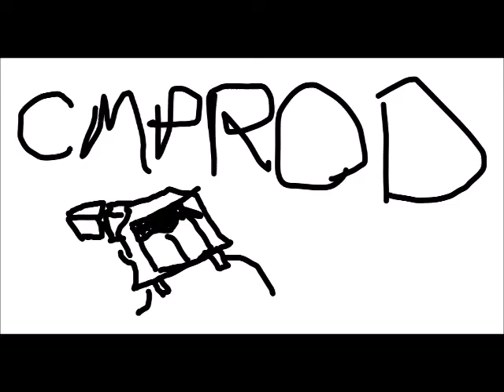Lip Movement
He's saying the word, "Sheet". Not the other word. Very different.

... I really am out of practice. Oh well.